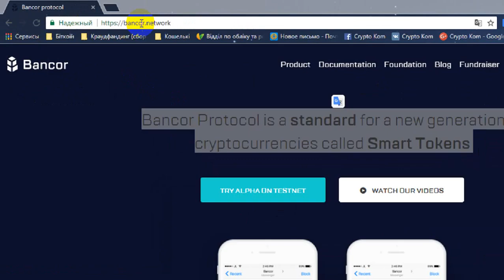Bancor Raises $144 Mln in less than three hours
Bancor managed to raise 396,720 ETH within three hours, which translates into over $144 mln.  79.3M token total BNT supply. Bancor protocol ico = 10885 investors.